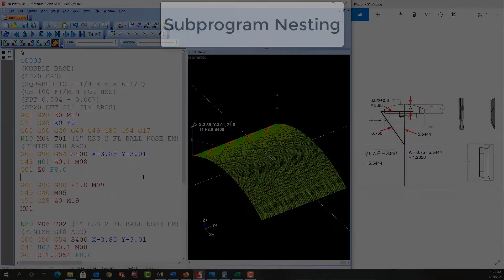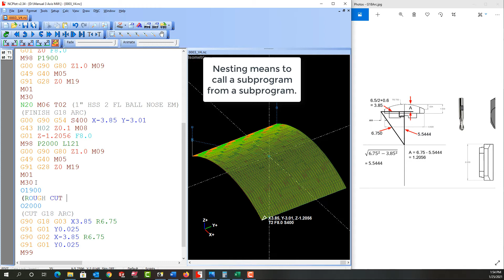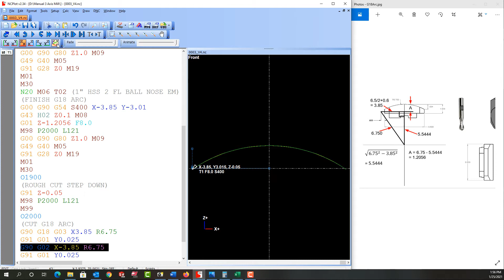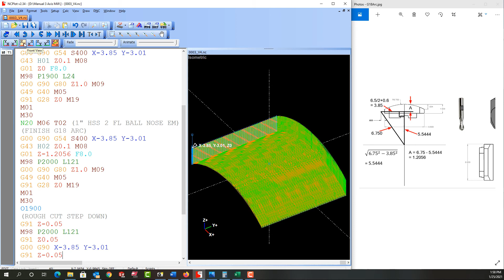Nesting of Subprograms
In this video I demonstrate how to nest (call a subprogram from a subprogram) a subprogram.
00:00 Intro
00:27 Roughing subprogram
01:22 Subprogram depth of cut
02:14 Refresh and plot the initial subprogram
02:44 Finalizing the subprogram
03:59 Verifying the depth is correct
04:27 Review of nesting